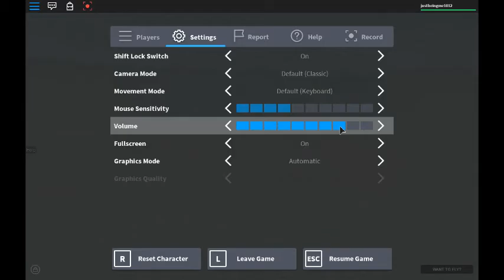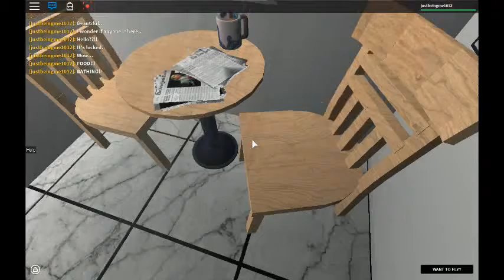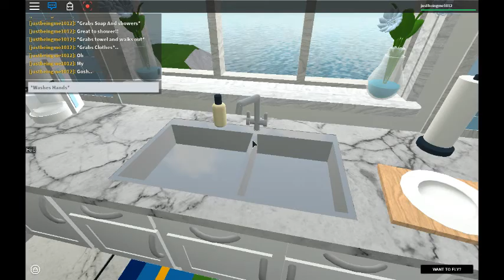ROBLOX SKIT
Add me on roblox: justbeingme1012